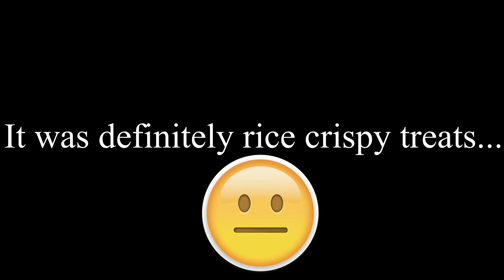Trying Japan Snacks!! 🇯🇵 ft. My Otherhalf💜! | Snackcrate | ✨Brianna C.✨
Editing software: Shotcut
Camera: Canon Powershot SX540